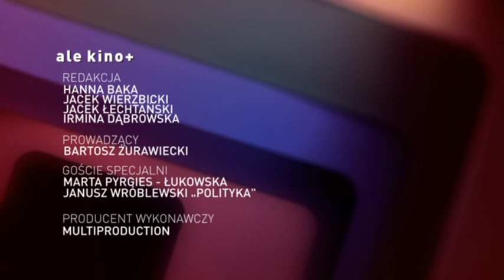Ale kino+ Kino Mówi: Kocham - Wtorek, po świętach (program)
Kino rumuńskie, obecnie najbardziej cenione na świecie spośród kinematografii wschodnioeuropejskich, otwarcie traktuje drażliwe tematy obyczajowe. Pokazywany w cyklu "Kino Mówi: Kocham" "Wtorek, po świętach" (2010) w reżyserii Radu Munteana dotyka kwestii zdrady małżeńskiej. Bohaterem filmu jest Paul, wraz z żoną mieszka w Bukareszcie. Od pewnego czasu drugą, potajemną część życia wypełnia mu romans. "Wtorek po świętach" to zapis kilku dni z życia tego miłosnego trójkąta.
W rozmowie w "Kino Mówi" gośćmi Bartosza Żurawieckiego będą psychoterapeutka Marta Pyrgies-Łukowska i krytyk filmowy Janusz Wróblewski. Zastanowią się m.in. nad tym, czy "Wtorek, po świętach" portretuje zmiany obyczajowe, jakie obecnie zachodzą w Europie Wschodniej, przyjrzą się też bohaterom filmu i ich wyborom.